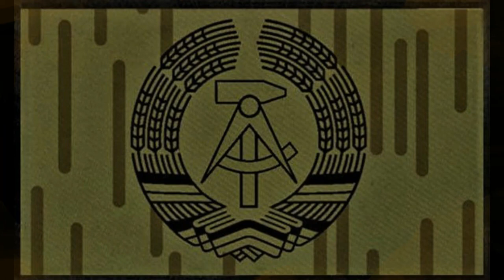Escape And Evasion, ESA, Part 3, Final Addition-DDR-East German Splinter Camo Kit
Part 1-2